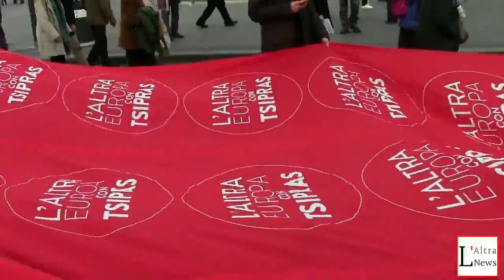DallaParteGiusta - Atene chiama - Roma 14 febbraio 2015 La manifestazione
Roma 14 febbraio 2015 Il corteo da piazza Indipendenza al Colosseo